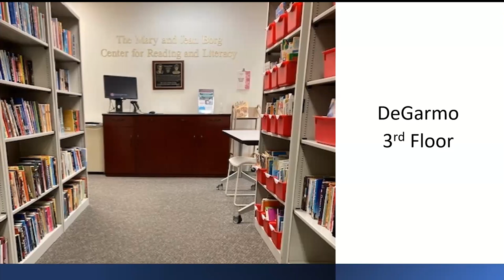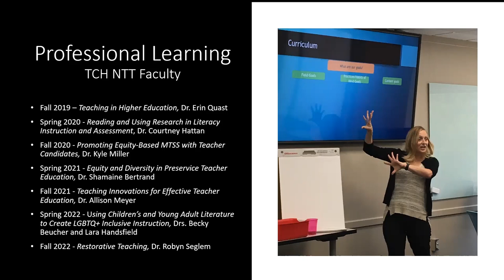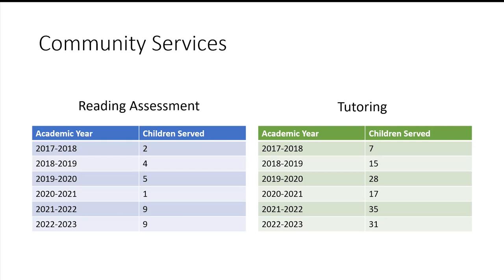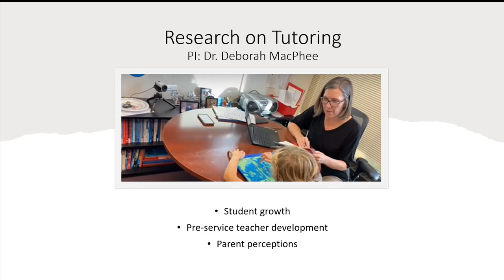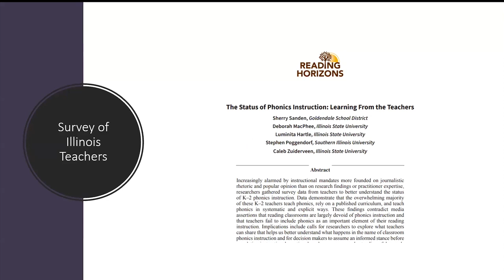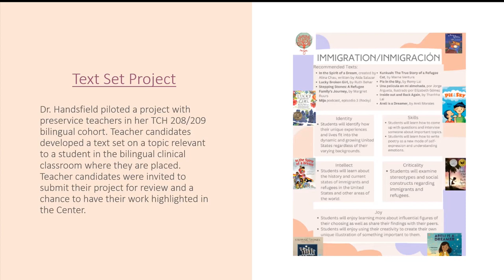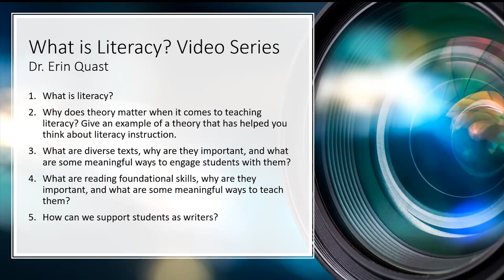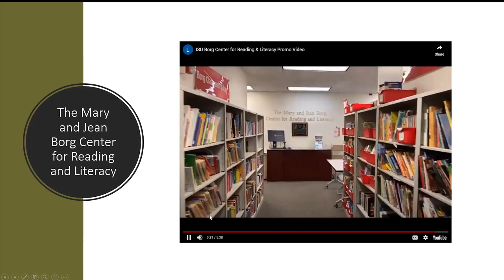EdBird Initiatives: The Mary & Jean Borg Center for Reading & Literacy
Learn more about the Borg Center from Dr. Deborah MacPhee, Director of the center.